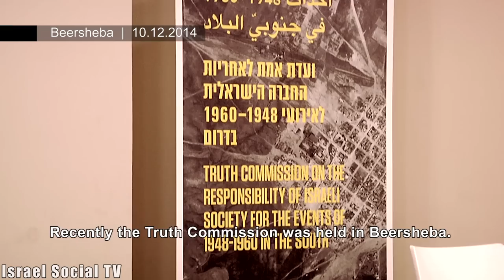First Truth Commission in Israel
A "Truth Commission", inspired by the Truth and Reconciliation commissions held in South Africa to end apartheid, was held in Beersheba Recently (12/10/2014). In the event, Palestinians and Jews presented testimony from 1948 to a committee that included representatives from the two nations.  First Truth Commission in Israel The main idea of the truth commission is to uncover the truth about injustices, in this case - the Nakba in the belief that taking responsibility is a necessary . basis for reconciliation and peace. The event was organized by Zochrot.